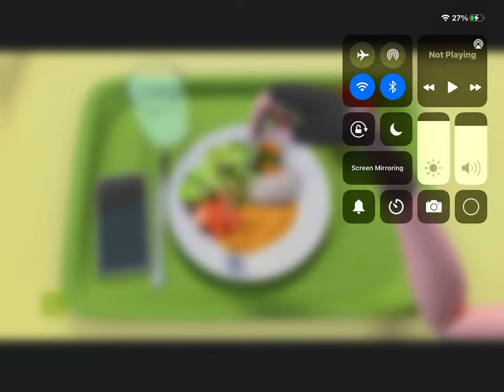Gutrip trailer miraculous ladybug season 4 ep 11???????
Thanks for 20K VIEWS LETS SEE IF 1M Thanks for being a subscriber Bye from luke